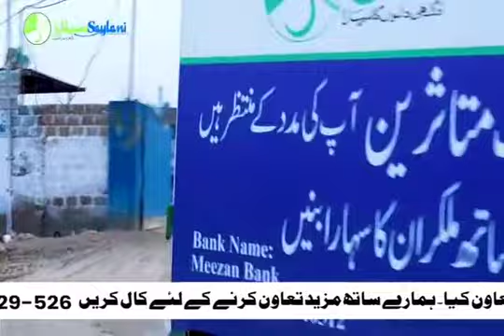Saylani relief activities are going on among flood affected people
سیلاب سے متاثرین لوگوں میں سیلانی کی امدادی سرگرمیاں جاری ہیں۔ بہت بڑی تعداد میں لوگ مشکل میں ہیں۔ آپ لوگوں سے اپیل ہے کہ برائے کرم مشکل میں پھنسے ان بہن بھائیوں کی مدد کرنے کے لیئے سیلانی کا ساتھ دیں اور اس ویڈیو کو لازمی شیئر کریں۔